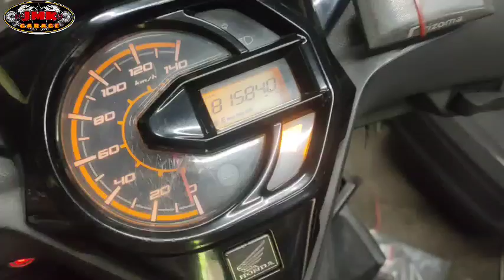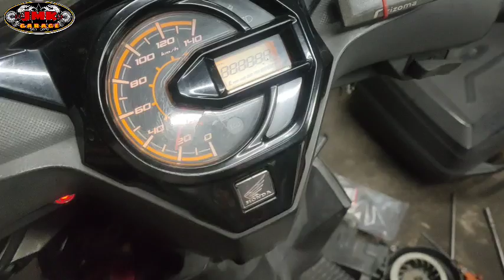error code 52 nagpalit na ng bagong ckp sensor error code 52 paren ganito gawin mo?